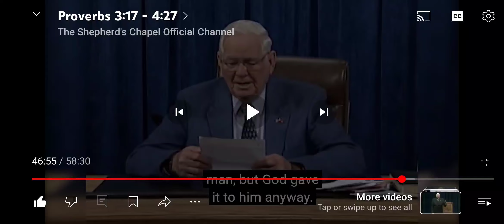You say, if you don't have a tithe, you can send a love offering. Can you explain this to me?